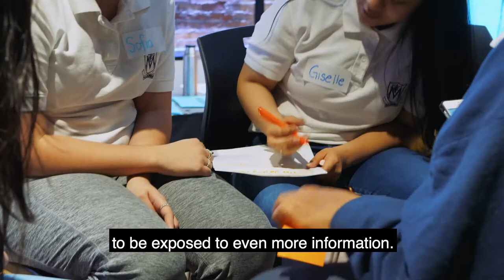WE and the Ministry of Seniors and Accessibility workshop